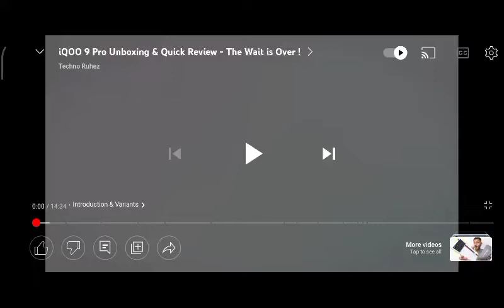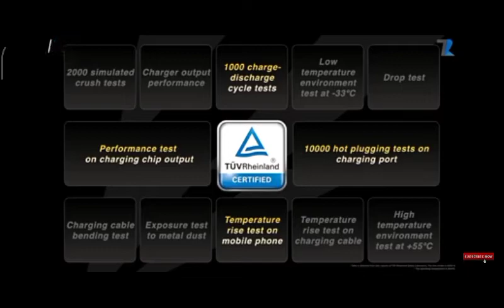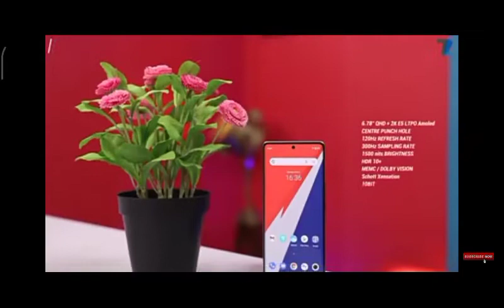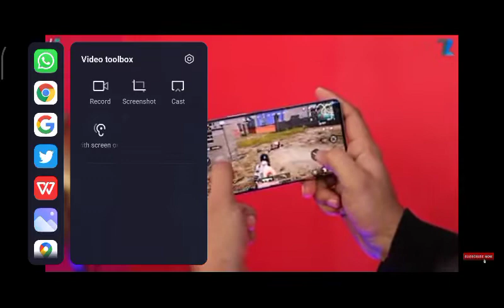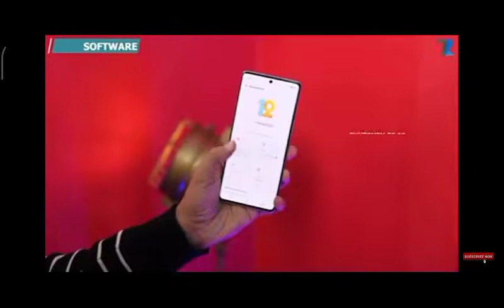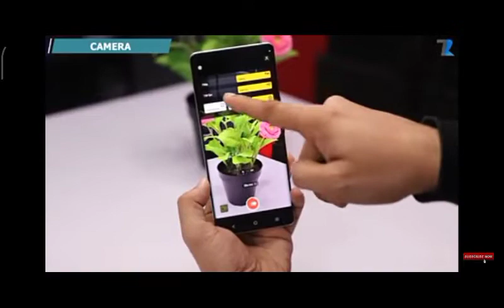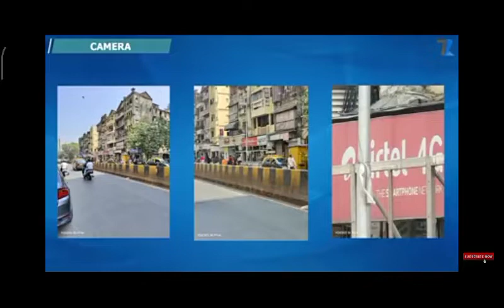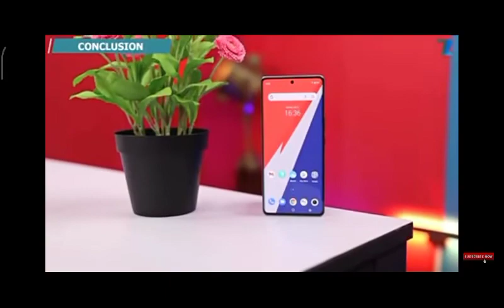23 February 2022